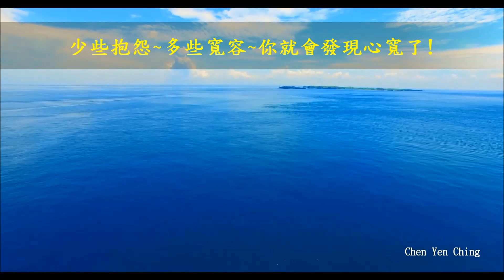愛上你是一個錯 (楊培安) (高畫質 高音質)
愛上你是一個錯  (楊培安)

作詞：陳國華
作曲：陳國華
編曲：陳國華

＊人生有許多難關要過
自古是情關最讓人難受
　也許我命中註定情海中顛簸
　為你我付出這麼的多
卻讓我痛到有苦不能說
　因為我愛你就像那飛蛾撲向火

別讓我失魂落魄著了魔
　解開我的迷惑　收起你的冷漠
你怎忍心這樣做

△請你告訴我愛上你是一個錯
別讓我漫漫長夜守寂寞
　傷痛已經太多　心也早已傷透
我已不想再為誰去等候